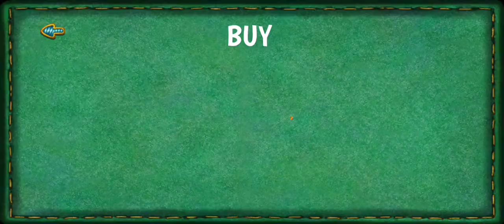Kick The Buddy - Gameplay Part 4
Smash and hit the buddy in our stress-relief game. Unlimited weapon arsenal.

Kick buddy arrives on Google Play

Explode, destroy, fire, shoot, smash, freeze, toss, send the power of the Gods and don't even think about stopping. You now have a virtually limitless arsenal to beat: rockets, grenades, automatic rifles, and even a nuclear bomb!

We present to you Kick the Buddy — it’s more than just a relaxing game it’s more than stress game. It’s a top interactive action game. Among all stress relief games, Kick Buddy is a relaxing game where you can slap the doll and forget about your anger. It's a fun game to play when bored.

Do you want to beat the boss, or maybe slap and bash the ragdoll?

Even if you're a relatively stress-free person you need to chill out at some point in stress games like ours.